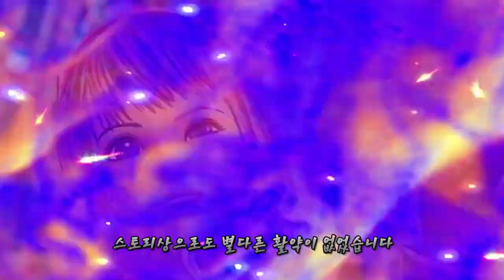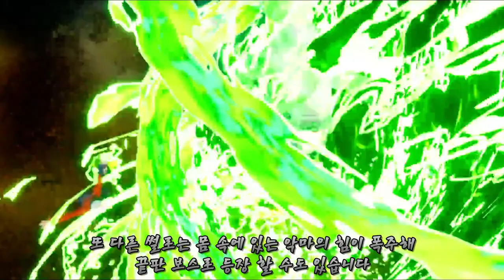[KOF] 슌에이 이야기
킹오브 파이터 XV 주인공 슌에이 게임 스토리 리뷰